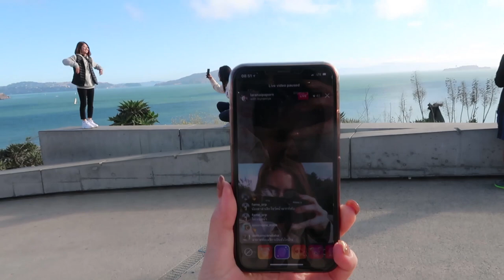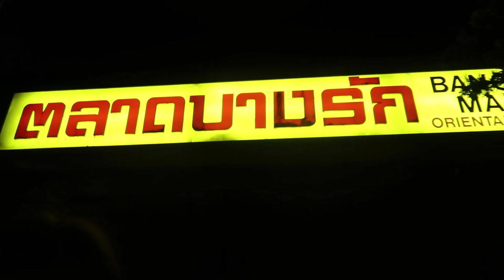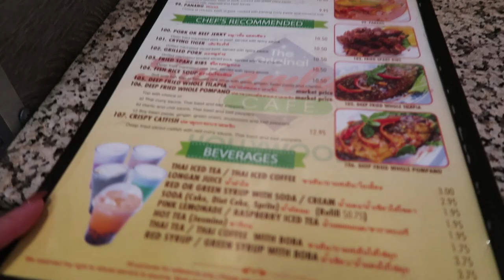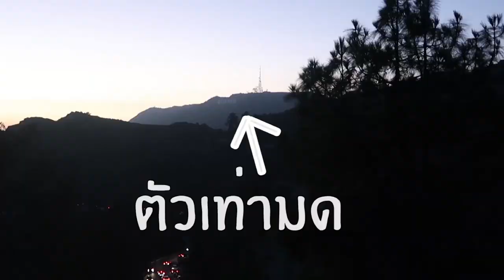USA Vlog EP.สุดท้าย!สรุปมาเที่ยวหรือมาทรมานตัวเอง(LA+SanFran)| Lily nawiya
Blog อเมริกาอีพีสุดท้ายมาแล้ววว
ขอปรบมือให้คนทรี่ตามมาตั้งแต่อีพี1 55555 วล็อกนี้พาไปเที่ยว LA และ Sanfran นะจ้ะ